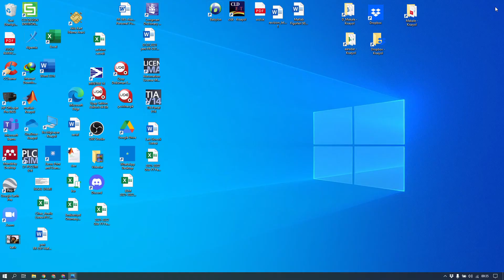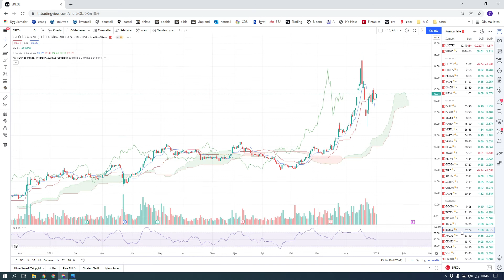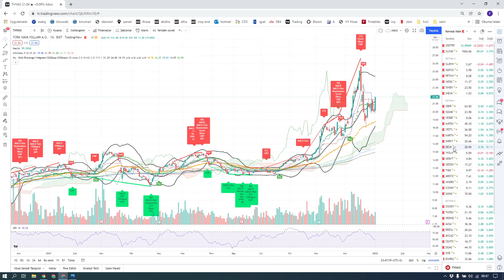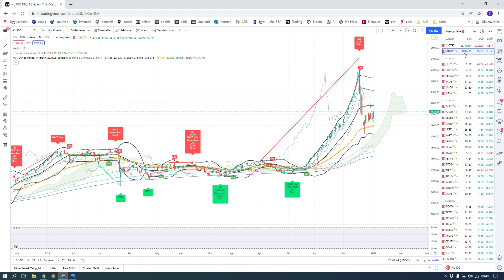Duygularım borsa yükselecek diyor matematik hesabım borsada ele verme operasyonu tam gaz devam diyor